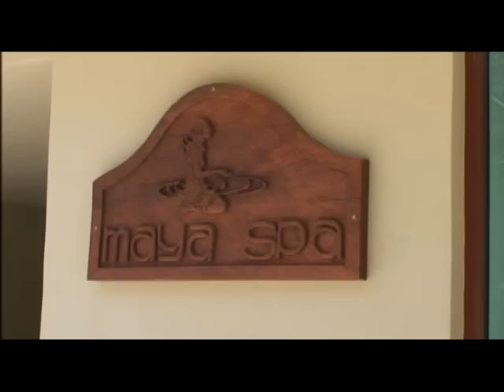Condo Hotels Playa del Carmen - El Taj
El Taj Condo Hotel consists of 57 spacious condos situated on 2 separate properties in front of the beach. El Taj oceanfront is directly on the beach and El Taj Beachside is across the street. Guests get to use all the on site amenities including our exclusive beach club. We offer 2 incredible heated pools. The relaxing heated pool on Beachside property is an exotic black mosaic infinity pool with an extra large Jacuzzi while the oceanfront heated pool sits right on the beach in front of our exclusive beach club. We're located in the most liveliest area of Playa that offers the convenience of having the best restaurants, nightlife and shopping within one block from your vacation home.